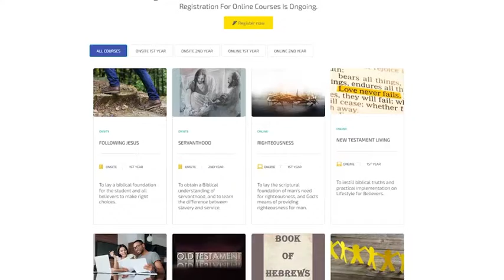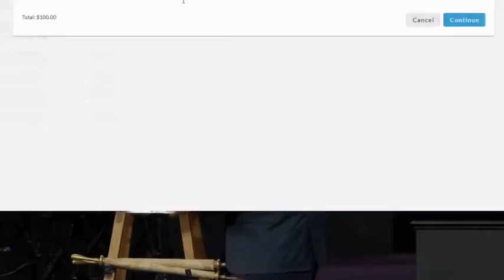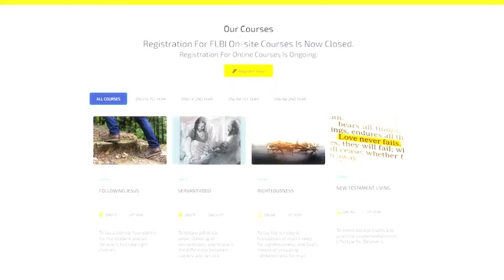The Character and Nature of God - Part 4